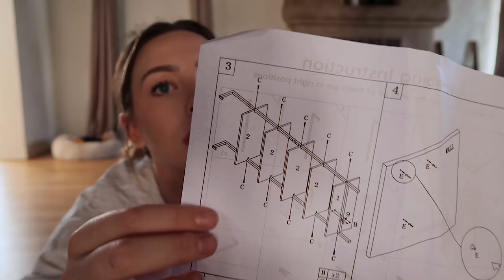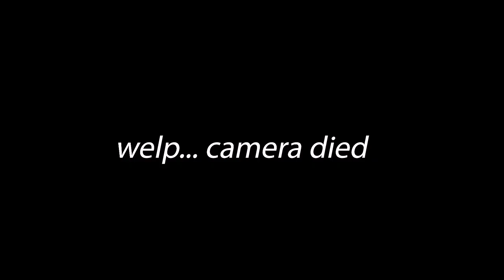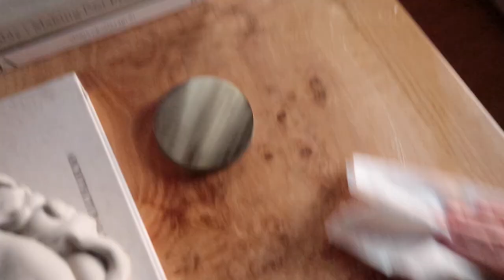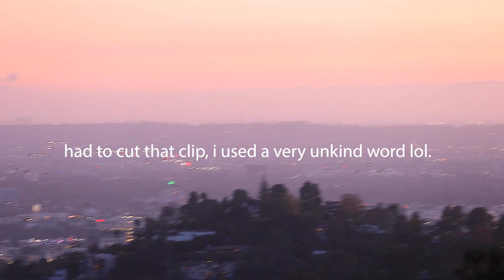why is this on my husband's for you page... cozy vlog 🤍 I KAILIN CHASE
In this video we’re going to hangout on a classic sunday - skincare, cleaning, living. Hope this is a comfy vlog for you! Super important - we’re getting to the end of fall and going into winter in a lot of places so my skincare routine has already changed, i like to change my routine a little bit before we get into winter so my skin is prepared when the dry weather comes along. I’ve become obsessed with  d'Alba, an amazing, long tried and true Korean skincare brand. I use d’Alba’s  White Truffle First Spray Serum, then the  White Truffle Double Layer Revitalizing Serum, sandwich another spritz of the White Truffle First Spray Serum and then top my routine off with  White Truffle Double Serum & Cream. These are my current skincare essentials that I'm absolutely loving lately and are keeping my skin hydrated and plump with a healthy glow through this dry season.

products shared in my skincare routine:
⤑ d'Alba white truffle first spray serum AMZ
⤑ d'Alba white truffle double layer revitalizing serum AMZ
⤑ d'Alba white truffle double serum and cream AMZ